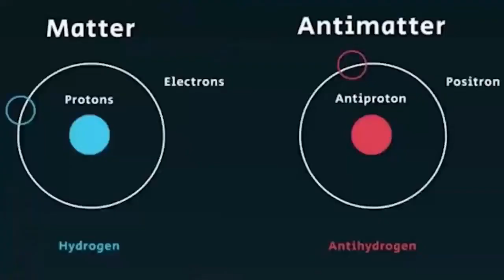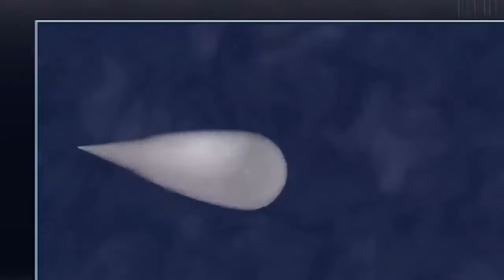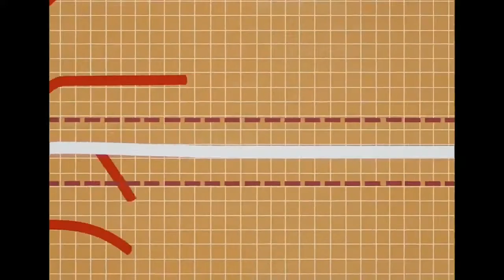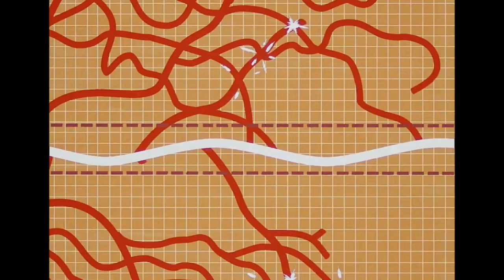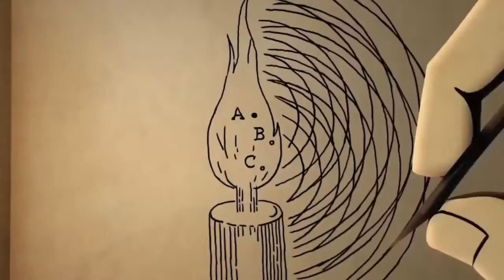Kang The Conqueror - Comic origin and History explained in tamil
Hello everyone !